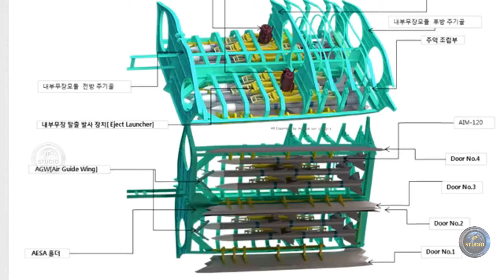Новый истребитель KF-21 - в небе Южной Кореи.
В компании подчеркнули, что даже заключение контракта на серийное производство самолета не означает, что его разработка завершена. Официальный уровень готовности задекларирован на уровне 80%. А завершить ее планируется в том же 2026 году, когда должно начаться усиление корейских воздушных сил этим самолетом.